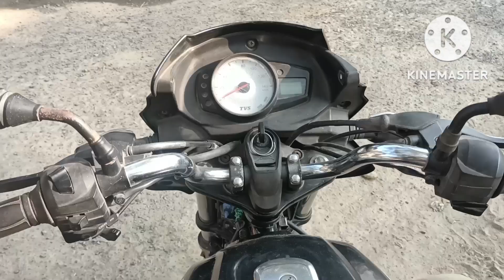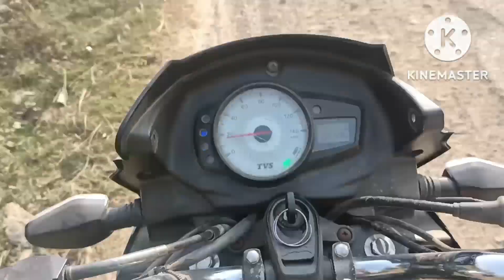Tvs starcity+ gear lgate hi aisa lg rha jaisey engine hi nikl jayegi.😐😐